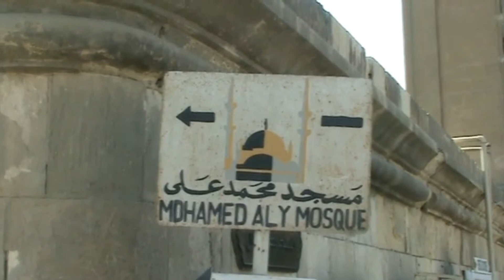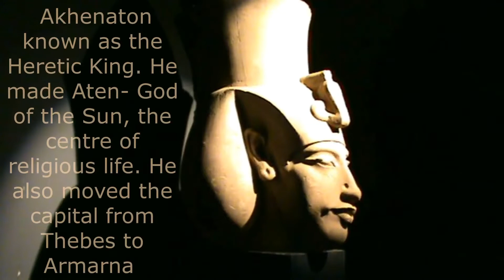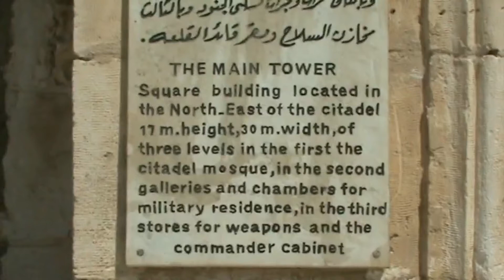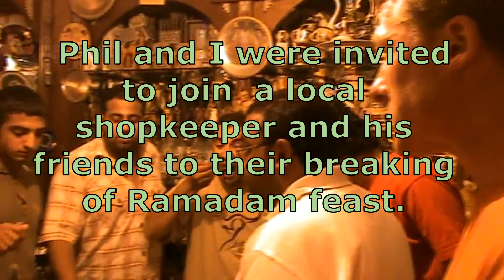Egypt part 2